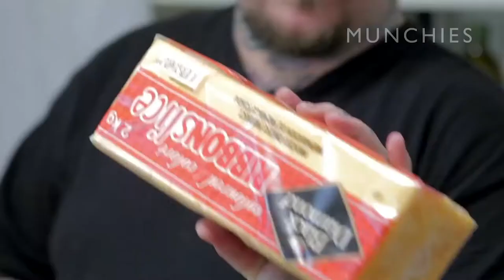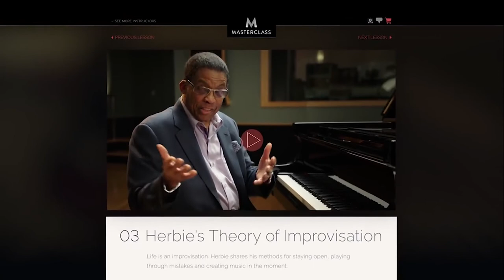HERBIE HANCOCK MASTERCLASS TRAILER 4K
It is like death, staring at you when you look at a camera.